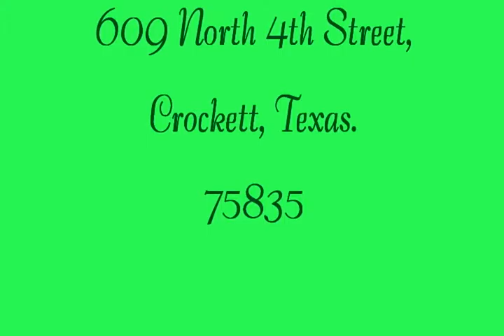The Fourteenth Sunday of Ordinary Time 2015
Putting Jesus in a Box, and leaving him there next Sunday.